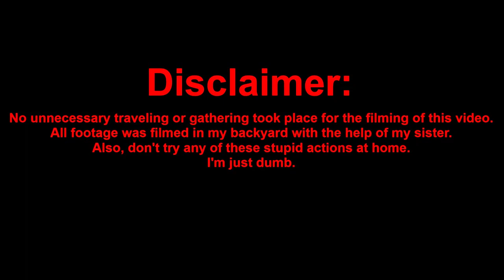Survival Tips with Oliver Grylls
Survival Expert Oliver Grylls goes on a trek through the woods and shares some of his tips on wilderness survival.